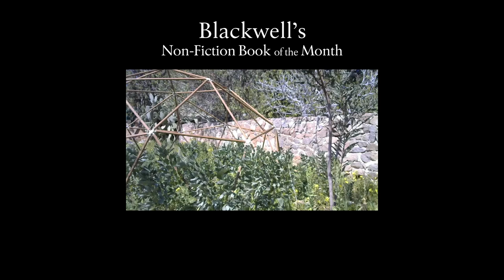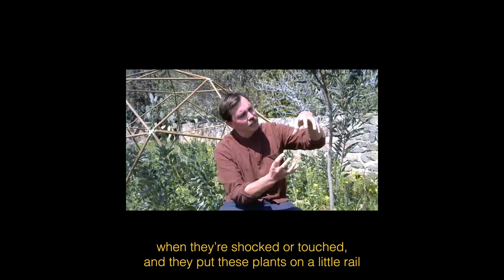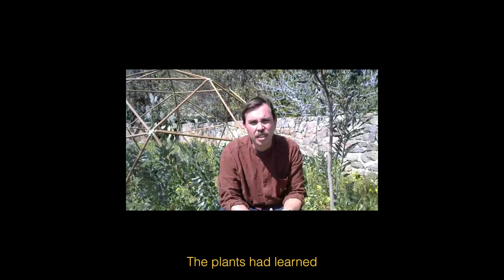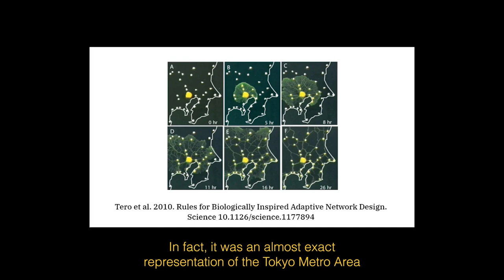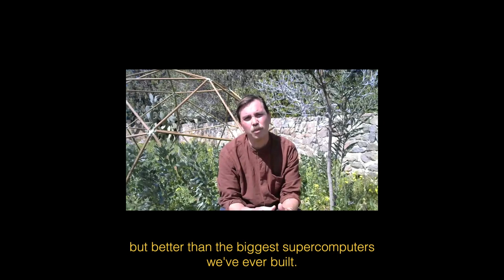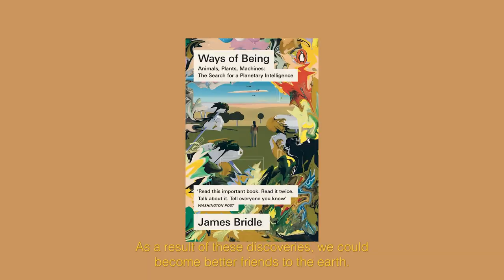Ways of Being by James Bridle: Blackwell's Non-Fiction Book of the Month for April.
James Bridle provides a fascinating and informative introduction to his thought-provoking book about intelligence and personhood, Ways of Being.